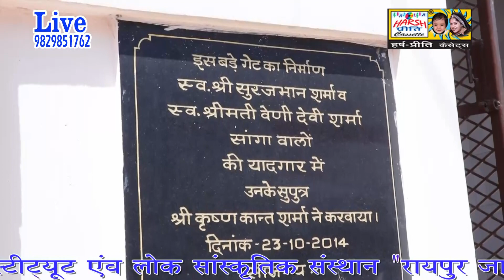ओ रै के वैश्या की प्रीत \\जगत में या सपने की माया \\Latest Ragni \\H.P.Cassettes\\9829851762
Song :-  चोरी का धन ओस का  पानी
Singer :- Sakku Kumari
Camera :- Shashi Bhushan
Editor :- Kumari Saroj .9829851762
Producer :- Bhawani Singh

Label :- Harsh Preeti Cassettes